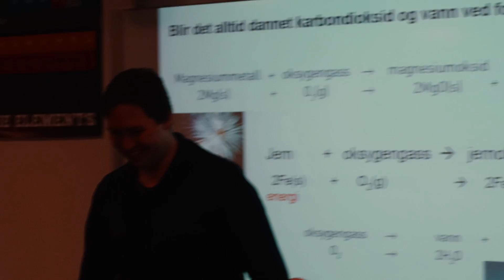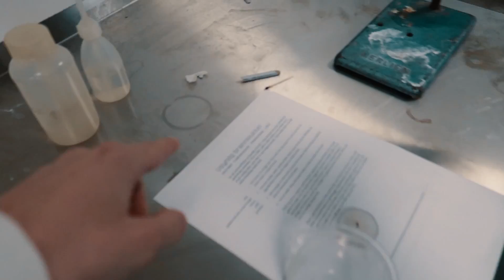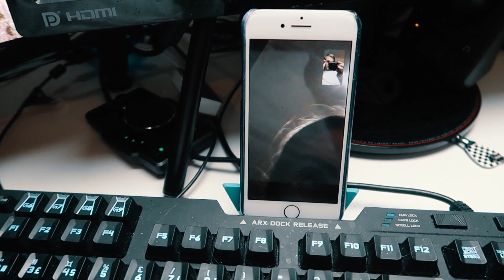VI BRENNER PENGER!!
Q: Kan du lage snapchat-filter til der jeg bor?
A: Kanskje, fyll ut skjemaet rett under så skal jeg vurdere det.

ønsker du å støtte arbeidet jeg gjør? da kan du donere her:
(DONER KUN OM DU FÅR LOV ELLER KAN! Jeg setter pris på alle donasjoner *klemz*)

skal jeg lage et filter til ditt sted?